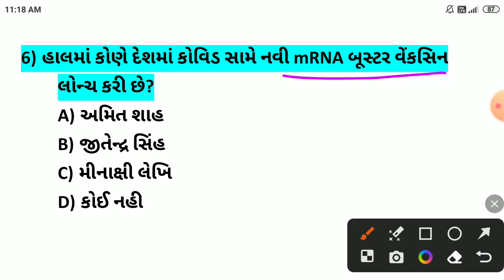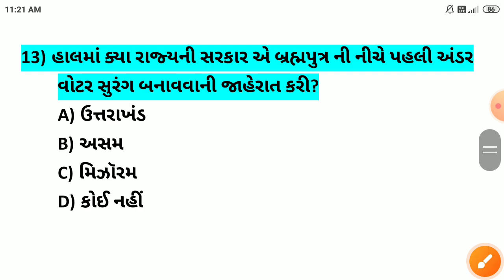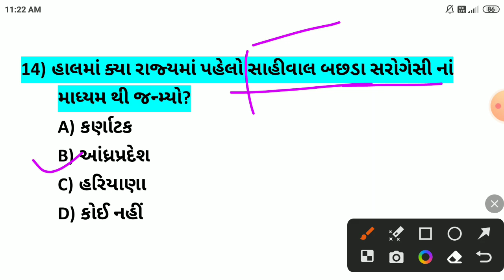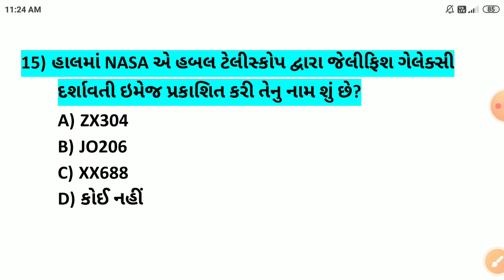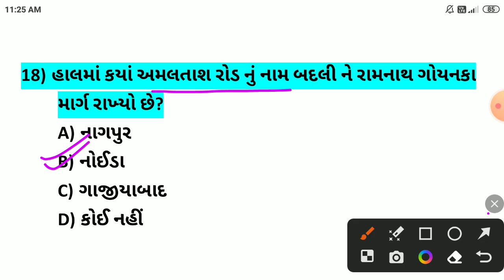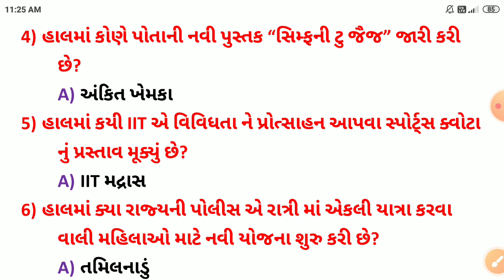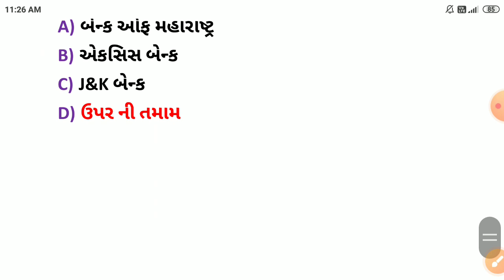28 June 2023 || 28 June 2023 Current Affairs in Gujarati || Daily Current Affairs in Gujarati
-28 જૂન કરંટ અફેર્સ
-28 June Current Affairs
-28 June Current Affairs in Gujarati
-28 June 2023 Current Affairs in Gujarati